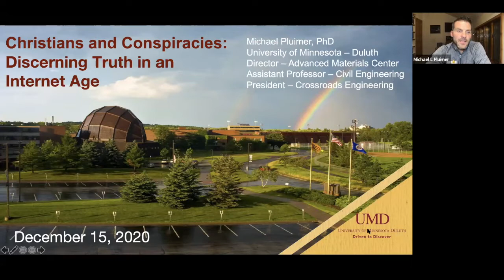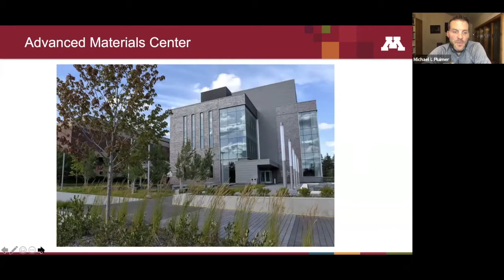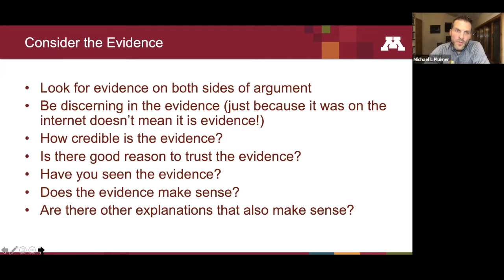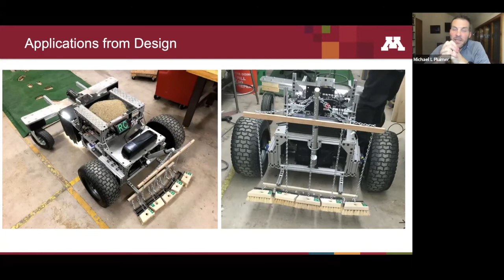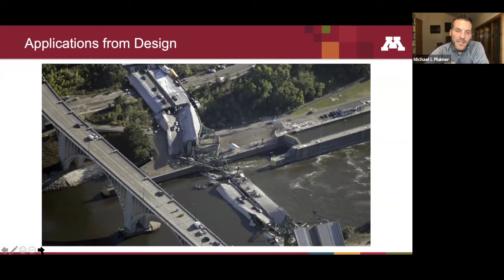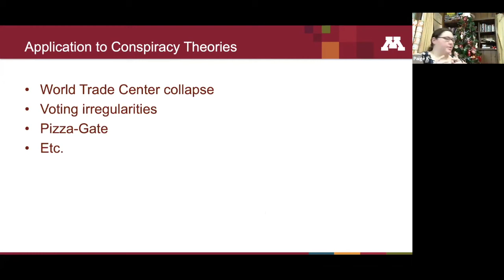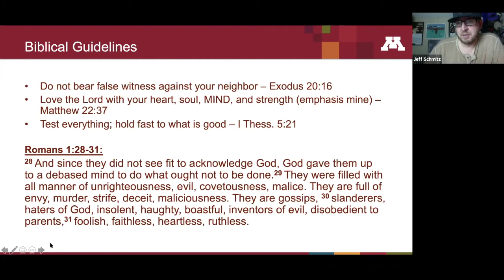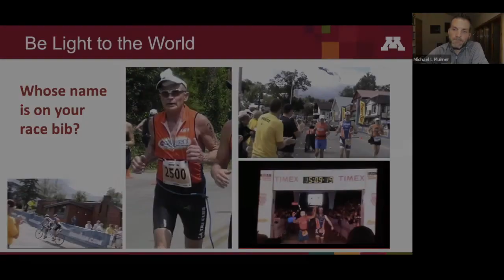Joppa: Christians and Conspiracies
We're joined by Michael Pluimer to talk about seeking truth in an era of a lot of readily available, but questionable information.What's a Christian's response to false information in this digital age?